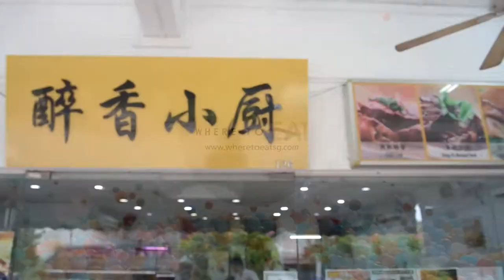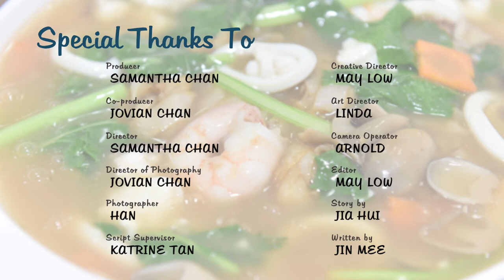Chui Xiang Kitchen - Where To Eat In Singapore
Owned by Chef Chiu Kok Kwang, who has more than 20 years of culinary experience. He has been working at various Chinese restaurants before venturing out on his own many years ago. You can certainly expect the dishes will be a little bit more special since the restaurant owner is an experienced chef. There are a few specialties in this restaurant.